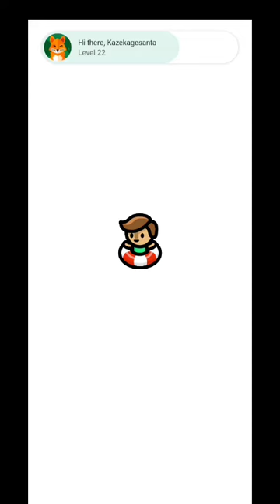Sliding Seas - Game ANdroid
Device  : Xiaomi Redmi 10 S
Tools  : Screen Recorder Xiaomi
OS : MIUI 12.5